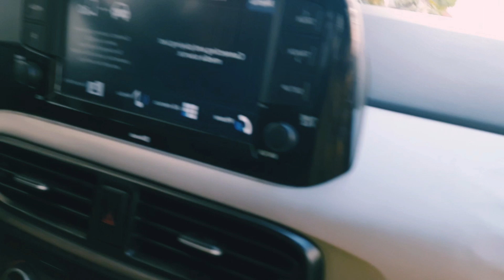Shinoy Ki Masti Vlog 💥शिनाॅय की सैर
friends , Namste 🙏
                                            Aap Sbhi Ke Sath or pyar ki bahut jrurat Aap Sbhi ka tahe dil se dhnyawad Aise hi mere sath bne rhiye 🙏 jo nye h vo channel ko subscribe jarur kar le 💖